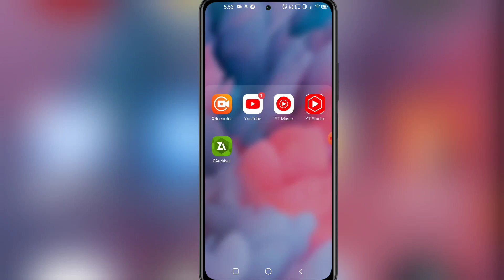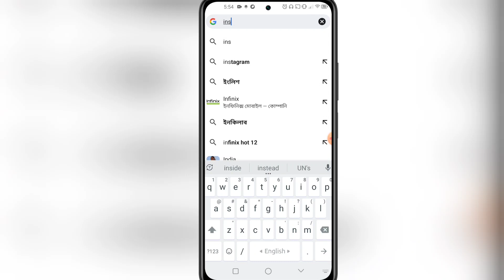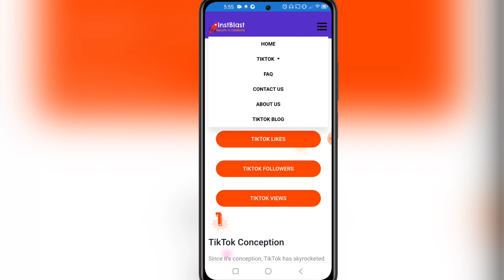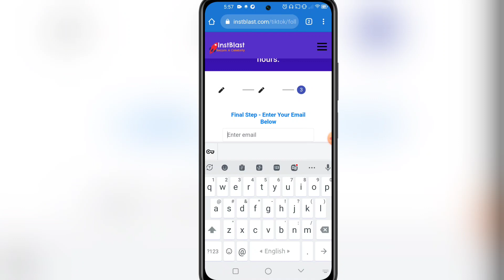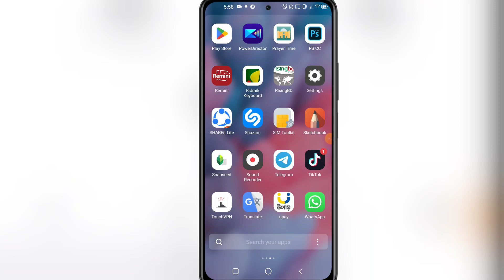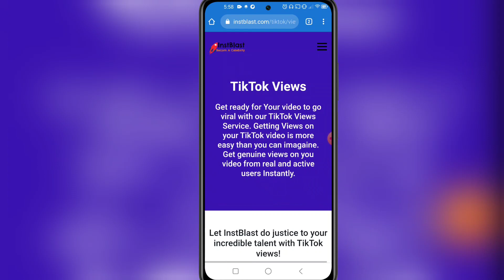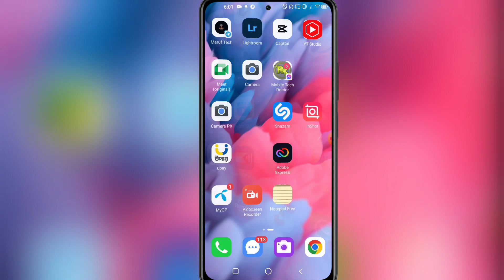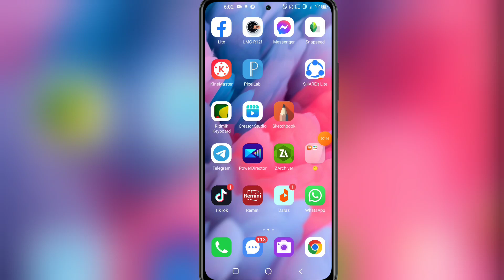How To increase TikTok Views And Likes For Free Without loign ফ্রী টিকটক ফলোয়ার বাড়াবো কিভাবে